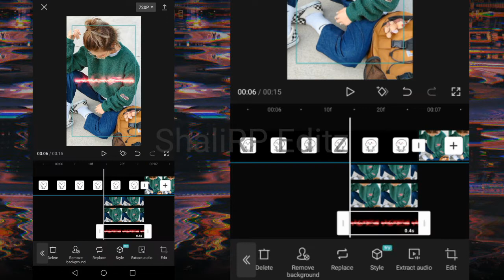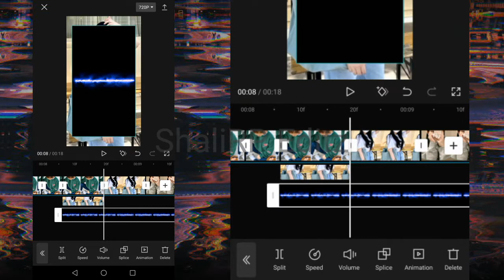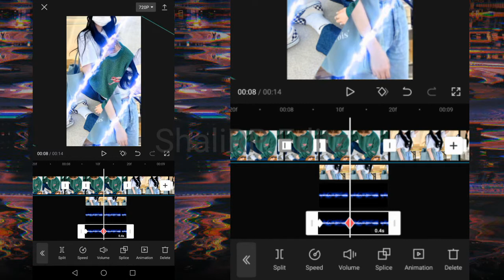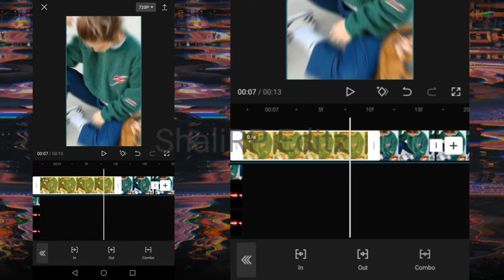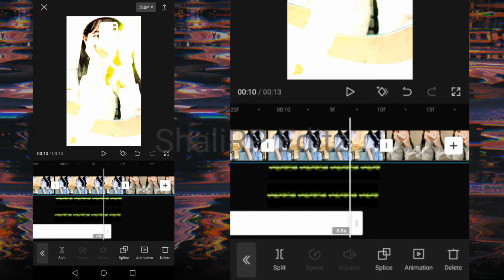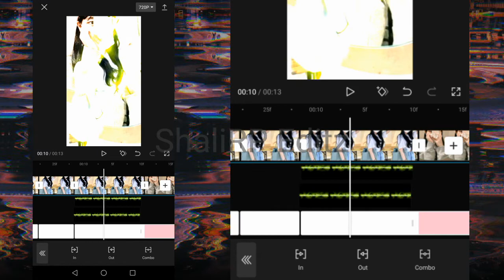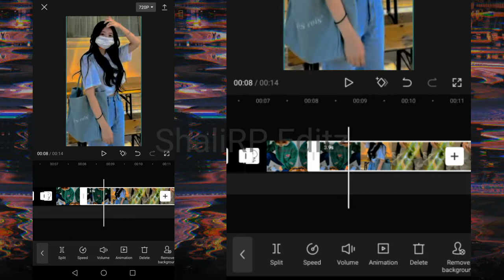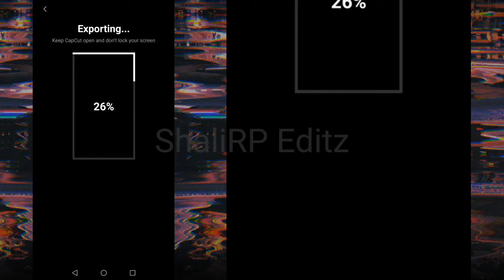tiktok new trend video🔥🔥 || jedag jedug [cepak cepak jeder]